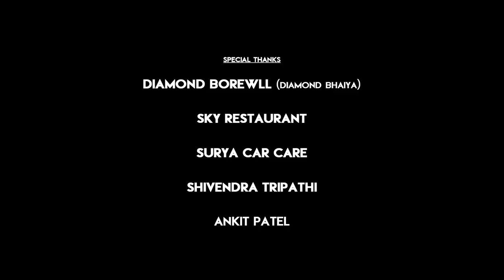Party l पार्टी । Bagheli Party Song I officia l video l Deepak patel rewa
Digital platform.

Album - Party
Singer- praveen tiwari
Producer - Deepak patel
Directed- Shubham patel
Dop- Rakesh patel & Ashu
Edit - Shubham patel
model- Kashish dubey
Actor - Deepak patel, ashu dubey, satyam
             sandeep patel ,praven tiwari
             shubham patel

          Special thanks

 Diamond borwell rewa, sky restaurant rewa, surya corporation rewa, car care rewa,Ankit patel, sharad bhiya

bagheli song
bagheli gana

deepak patel new song
deepak patel party song
deepak patel song
deepak patel comedy video
teen panch video
3 5 pooja tiwari video
3 5 video
manish patel comedy video
karan rathore dubing video
avinash tiwari comedy video
bagheli party song
bagheli new song
bagheli song new